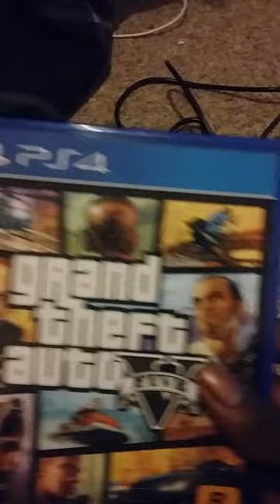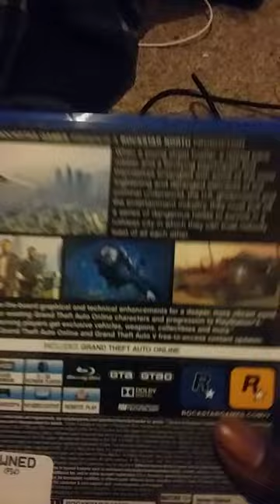I finally got a ps4